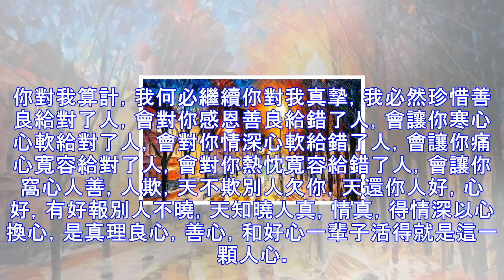心軟太過就是放任，寬容太過就是縱容….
蒼蠅不叮無縫的蛋柿子總是挑軟的捏現實社會裡善良太過就是傻子，總會被人欺心軟太過就是放任，總會被人虐寬容太過就是縱容，總會視為慫做人謙讓可以遇到善解人意的人，會各退一步遇到得寸進尺的人，會更近一步做人善良可以遇到有良心的人，會知恩圖報遇到沒良心的人，會卸磨殺驢遇人，品人，要看心談情，言情，要認真你對我無情，我何必有義你對我掏心，我必然謹記你對我算計，我何必繼續你對我真摯，我必然珍惜善良給對了人，會對你感恩善良給錯了人，會讓你寒心心軟給對了人，會對你情深心軟給錯了人，會讓你痛心寬容給對了人，會對你熱忱寬容給錯了人，會讓你窩心人善，人欺，天不欺別人欠你，天還你人好，心好，有好報別人不曉，天知曉人真，...
源: pixpo